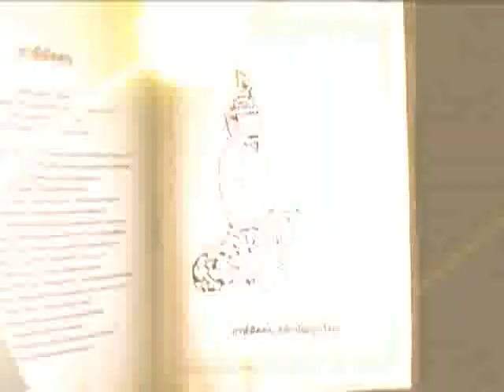นัดกับหมอ 20-03-2555 1/5